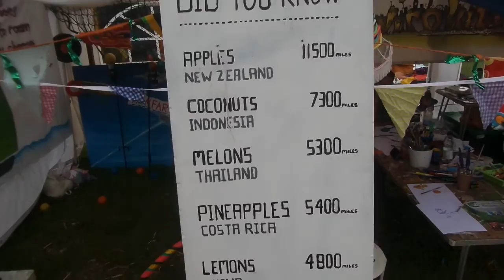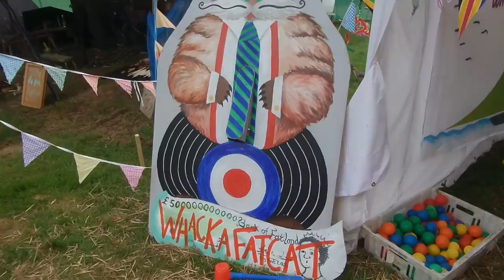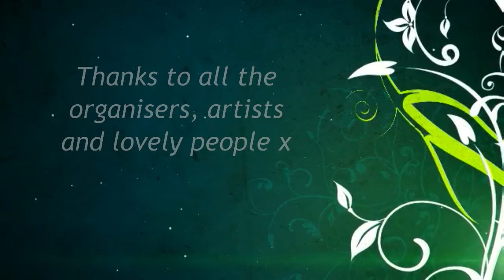a little slice of eden festival 2016 ! (some of my favourite bits)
some bits of another amazing Eden festival, despite the whippet beans not even playing there! cheers to all the lovely people who came, danced, made friends and defied police scotland :)

featured.. backyard rhythm orchestra, tom spirals, escape roots, cosmo sheldrake, gentlemens dub club, and a few others :)

cheers to all the organisers , especially the reaction sound system, boardwalk stage for a blinding line up :)

vote whippet beans x